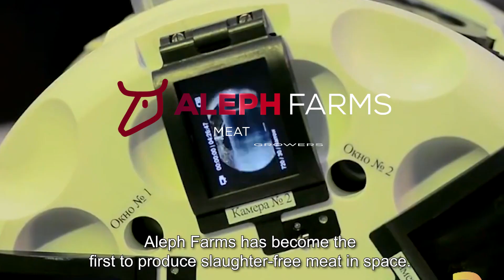Aleph Farms to experiment with 3D Bioprinting Solutions in producing slaughter-free meat in space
The experiment which represents “one small step for man and one giant leap for mankind” in producing meat on the International Space Station was performed by 3D Bioprinting Solutions on the 26th of September, 2019.

3D Bioprinting Solutions is a Laboratory for Biotechnological Research founded by INVITRO, the largest private medical company in Russia. 3D Bioprinting develops and produces bioprinters and materials for 3D bioprinting, and develops innovative technologies in the field of biofabrication.